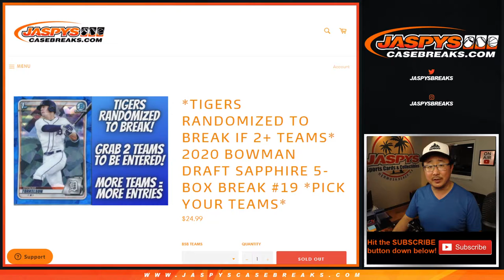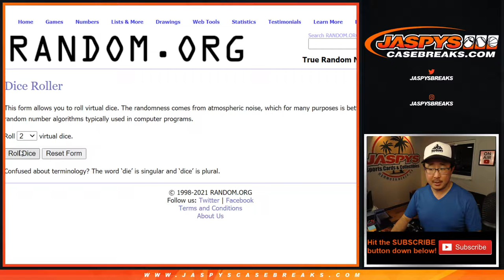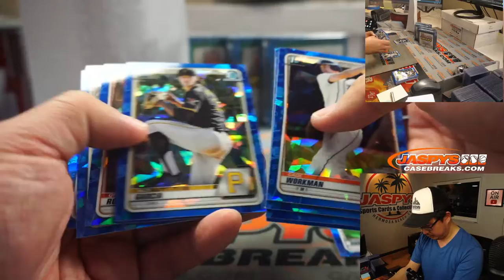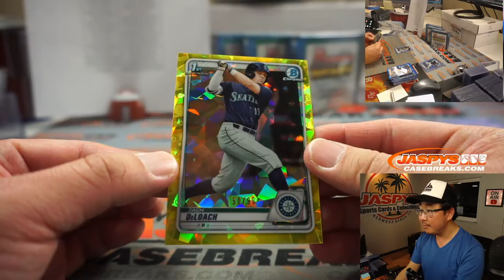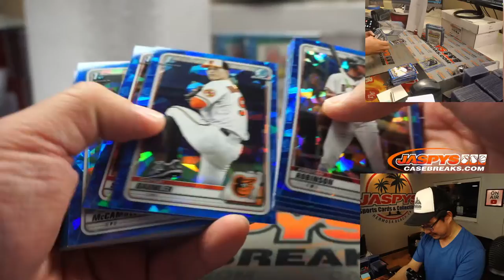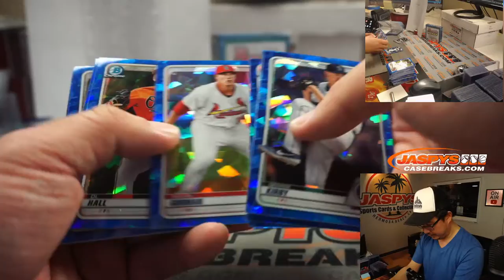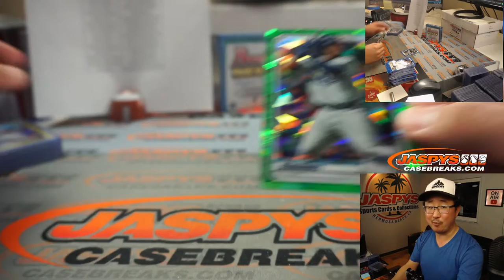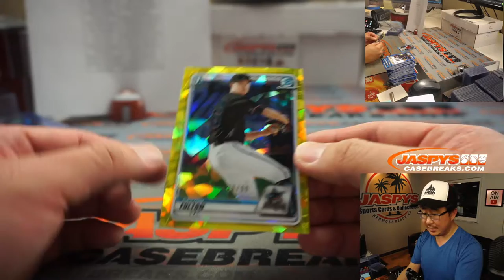Fr, 01.15.21 // 5Box (sapphire) PYT #19 // 2020 Bowman Draft Baseball (MLB)